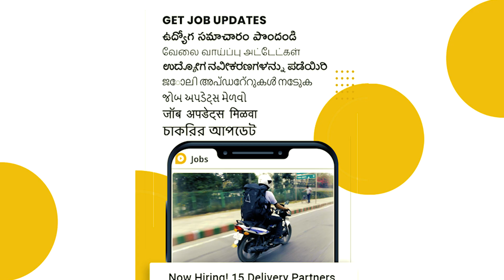Lokal App - Job opportunities in your Area.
Lokal App is now providing its services in 8 different states and in 8 different languages, with more than 10 Million+ Downloads. Lokal is a one-stop platform that provides you with all information in your region giving daily Private and Govt Job notifications in your regional language.

Private and Govt Job opportunities for 5th pass, 10th pass, Inter pass,  Degree/ PG/ Diploma graduates. Daily job notifications in your State, District and Constituency.